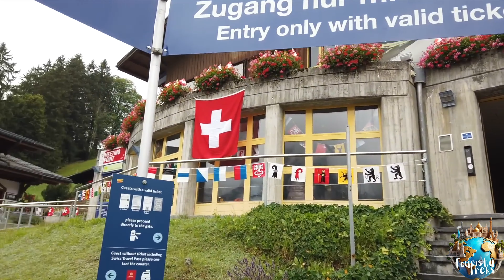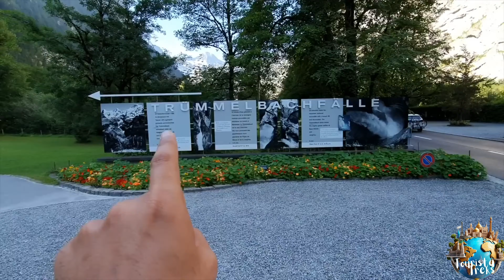The Most Beautiful Villages in Switzerland. Zermatt, Grindelwald, Lauterbrunnen, Yungfrau...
Today we're going to discover the Swiss countryside, the most beautiful villages and the best tourist programs, so stay with us.

The Swiss countryside enjoys a picturesque and special nature, overlooking rivers surrounded by green and snow-covered mountains on all sides, as well as a tranquil atmosphere, devoid of the hustle and bustle of the city. That's why, as I mentioned, our focus today is on villages and nature tourism programs.

Our trip today is all about discovering the beauty of Switzerland. Interlaken is located in the middle of Swiss villages and nature tourism programs. so the starting point for our trip is the town of Interlaken.

The first village we visit is Grindelwald. This Alpine village lies at an altitude of around a thousand meters. It's a beautiful area and one of the favorite villages to live in. It's a green area famous for its Swiss wooden houses and plains. It's also the best region for adventure. The villages of the Swiss countryside are characterized by their beauty, picturesque nature and tranquility, making them some of the best places to spend a vacation and relax.

We moved on to another village and began a new adventure. We arrived at lauterbrunnen. This is one of Switzerland's largest nature reserves. It's said to be the most beautiful valley in the world, comparable to the beauty of the Norwegian valleys. Frankly, Switzerland is like a piece of Norway in the middle of Europe. This valley lies at the foot of the Alps, between giant boulders or rock faces and mountain peaks. There are more than 70 waterfalls in this valley, and the first to catch the eye is the Staubach waterfall, which plunges from a height of 300 metres.

One of the best and most important programs in Switzerland is the yungfrau Summit. This is one of Europe's most famous and highest peaks. It can be climbed by train, and is considered the highest peak reached by train in Europe, at an altitude of around 3,500 meters. It can be reached from lauterbrunnen or Grindelwald, or even from the town of Interlaken. The ascent takes around an hour and a half and tickets cost 190 francs.

We move to another village and another program. underground. It's a beautiful area overlooking rivers and lakes, situated just a 30-minute drive from Interlaken.

We now move on to the village of Adelboden. This village, is situated in the Alps at an altitude of around 1,300 metres. It can be reached by car and is about an hour's drive from Interlaken. It's a very peaceful village, surrounded by nature and waterfalls.

We now move on to another village and another program. Zermatt is one of Switzerland's most important tourist villages. It's located on the slopes of the Alps in southern Switzerland, on the border with Italy. The village is car-free, which means that cars are forbidden to enter, and is considered the purest village in the world. Only electric cars or electric cabs can be found in the village, and all travel is on foot or in horse-drawn carts. Strolling through the village is a program in itself, as it is famous for its architecture and carvings, and contains old structures and wooden houses with a long history. One of its main landmarks is Matterhorn, the fifth highest peak in the Alps. It is famous in winter and is known as the ski capital, with 360 kilometers of ski runs. The village is two and a half hours from Interlaken and can be reached by train from Tach station, which is the last station accessible by car. One-way tickets cost 16 francs.

Many people ask about the red glass train called the Glacier Express. Of course, it reaches Zermatt, but the journey is eight hours and the train has several stations, which we talked about in detail in the last episode.

The important thing is that, as I mentioned, there are hundreds of beautiful villages in Switzerland, most of them set between alpine pastures and glaciers. There are many hiking trails surrounded by nature and snow-capped mountains. Some villages are very close to Interlaken, like wilderswil. There are good mountain huts and hotels to stay in, such as the Hotel yangfrau. It offers a charming view of the yangfrau mountain, and the breakfast buffet was very good.

The region was very quiet and beautiful, only three kilometers from Interlaken, and the train was very close to the hotel.

As I've already mentioned, Interlaken is the center of all these programs and villages, and they're all easily accessible from the town of Interlaken. This town offers everything a tourist needs. It's a beautiful town with surrounding nature, markets and promenades. There are international and local stores, and the best experience is the Arabic and local restaurants scattered around. And don't forget to try Swiss chocolate or take one of the chocolate courses. Interlaken is also known as the city of adventure. It's possible to discover lake Brienz by jet boat.